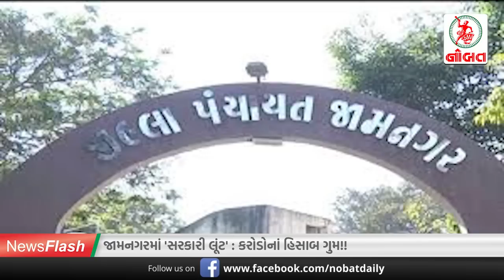જામનગરમાં ખળભળાટ અને સરકારી કૌભાંડ...//News Flash